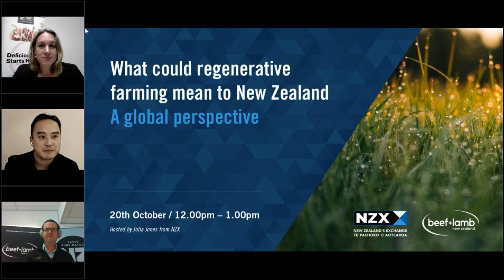Regenerative Farming What could this look like for NZ - NZX & Beef + Lamb NZ Webinar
FEATURING
MIKE LEE  Co-CEO and founder of Alpha food Labs will talk through the growing global brand of regenerative farming.  Alpha foods mission is to make the future of food one that’s better for people and planet by making it easy for eaters to make better food choices. Mike is based in NYC and will give a global perspective on what a regenerative brand might mean for New Zealand.

NICOLA JOHNSTON Group Marketing Manager for Silver Fern farms will provide a perspective from a New Zealand based company selling globally.